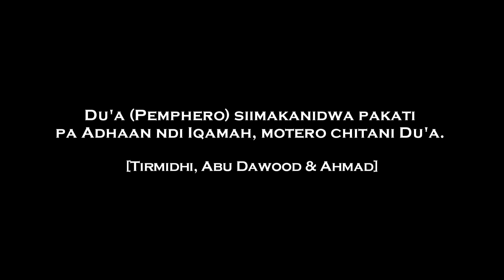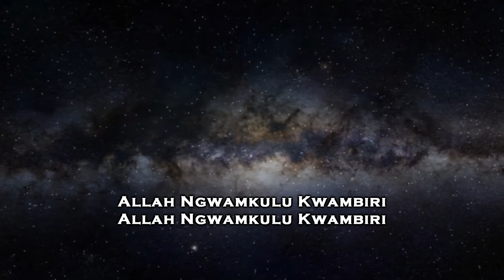Athaan - Islamic call to Prayer by Bader Albisher - Chichewa Translation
The Messenger of Allah (ﷺ) is reported to have said: Du’a is not rejected between the Athaan and Iqamah, so engage in Du’a (supplication). [Narrated by Tirmidhi, Abu Dawood & Ahmad]

Athaan - Islamic call to Prayer by Qari Bader Albisher (Kuwait) with Chichewa Translation